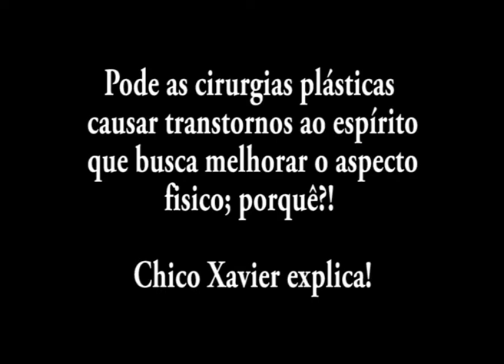Chico Xavier [2] responde (cirurgia plástica)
Na serie "Chico Xavier responde" produzimos clipes onde o médium responde as perguntas do auditório e dos jornalistas presentes ao Pinga Fogo,  evento realizado pela extinta TV Tupi em São Paulo. Nesse segundo clipe Chico Xavier comenta sobre as cirurgias plasticas; prejudica de alguma forma o perispírito?
Programa livre para todas as idades a partir do 10 anos.